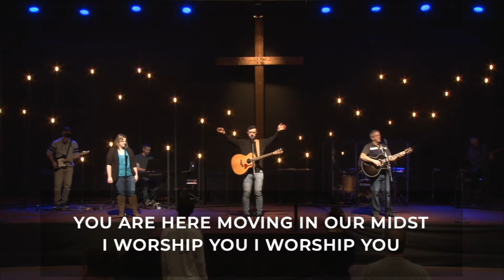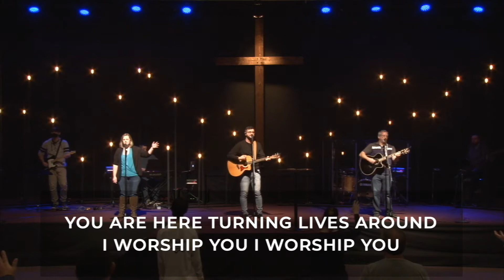In Focus: Wk 3 - Rev. AJ Plaizier - January 31, 2021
AJ continues our sermon series, "In Focus". This week we discuss waging war with sin.